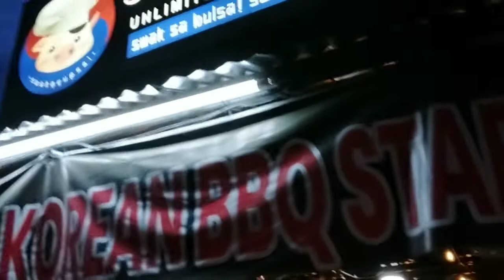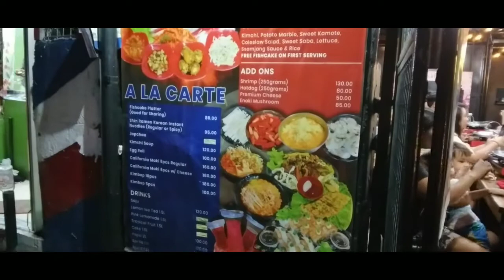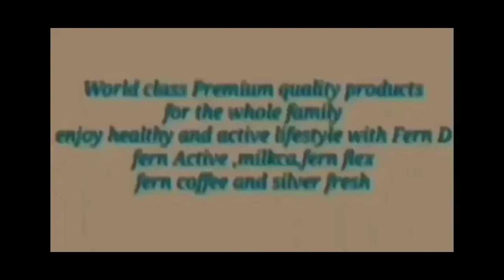FAMILY DINNER BONDING